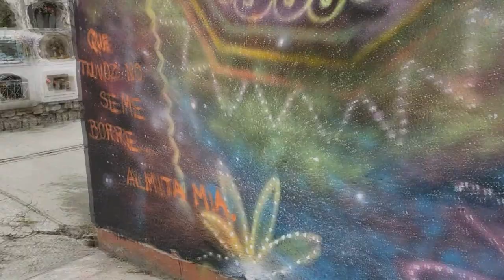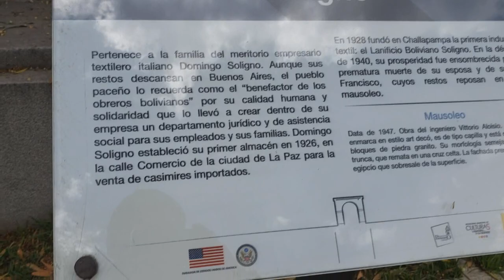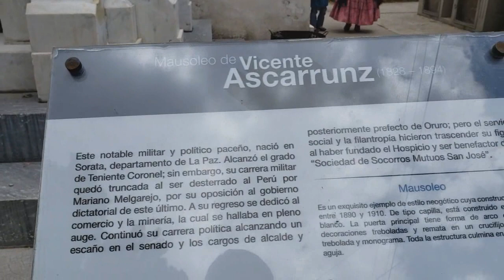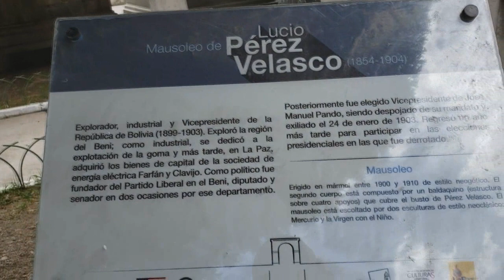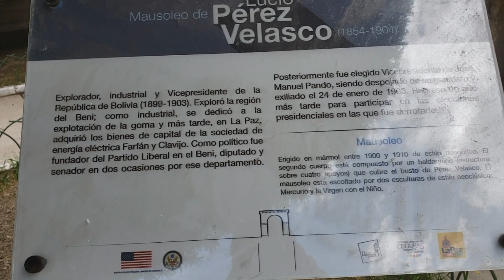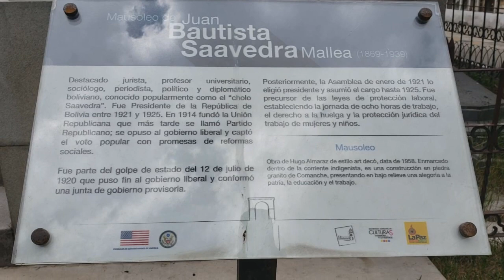Cementerio de La Paz: ñatinta2018 y mausoleos de Flia Soling, V. Ascarrunz, L. Perez Velasco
ESte es un recorrido por los murales que pintaron los artistas en el Cementerio General de La Paz lo que se denomina:

El arte urbano y la tradición boliviana se fusionaron en murales alegóricos sobre la festividad de Todos Santos en el Cementerio General de la ciudad de La Paz.

El colectivo de arte "Perrosueltos", de Cochabamba, impulsó un encuentro de pintores y muralistas nacionales e internacionales que lleva el nombre de "Ñatinta", cuya finalidad es mostrar las diferentes interpretaciones culturales del día de los difuntos.

Tambien luego en el video podemos apreciar los mausoleos de 4 personalidades de Bolivia:

La familia Soligno
Vicente Ascarrunz
Lucio Perez Velasco
Juan Bautista Saavedra